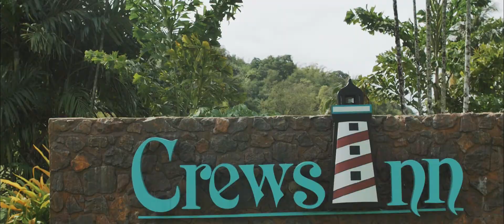Elisha & Burton - The Wedding Film by RJM Pictures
Who said beauty couldn't be simple? Elegant is the word! Meet Eli & Burton... a couple whose love is anything but simple! We always feel lucky when we get the opportunity to document the moments that a couple decides to tie the knot after so many years of loving and growing together. Please enjoy this simple wedding film for the beautiful couple!